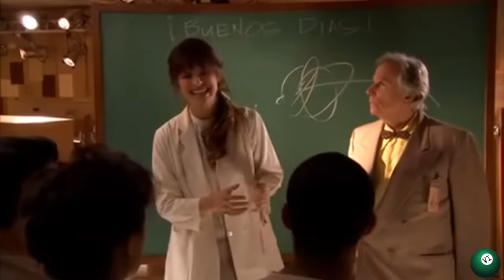THE FIRST ANIMATED JOKERS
You gotta start somewhere.
We're going back to the blueprint, looking at the first cartoon Jokers ever brought to the small screen.
The Filmation / Hanna-Barbera years brought us several different versions of the villain.
Super Friends ( The Super Powers Team : Galactic Guardians)
The Adventures Of Batman
The New Adventures Of Batman
The New Scooby Doo Movies